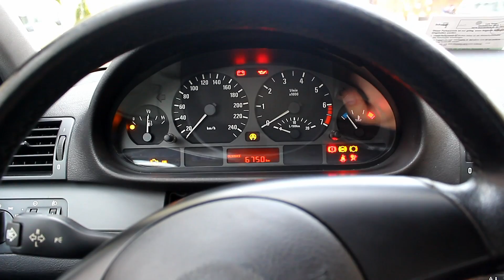👍🏼 VLog #20 👍🏼 Anhänger Setup 👍🏼Saris DV75 👍🏼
Heute geht es um meinen neuen Anhänger und warum ich das alles so gemacht habe wie es jetzt ist.